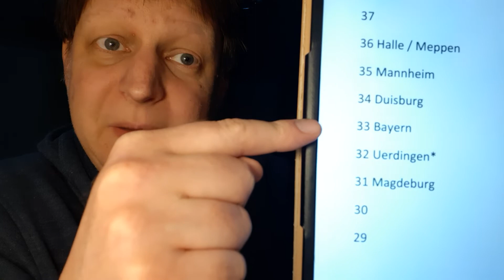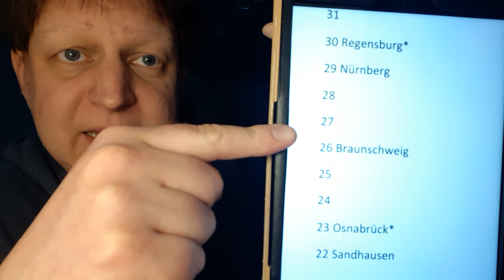The Frühsport für Di, 23.03.21 - Alles außer Fußball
Radsport * DEL * BBL * Basketball * Handball * Dritte Liga * Zweite Liga